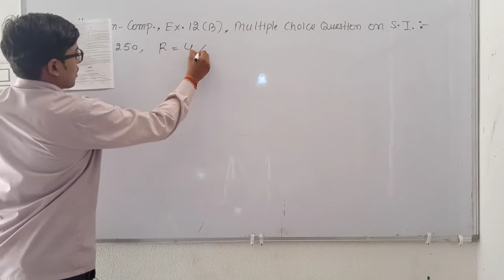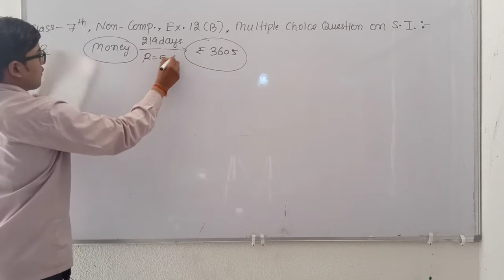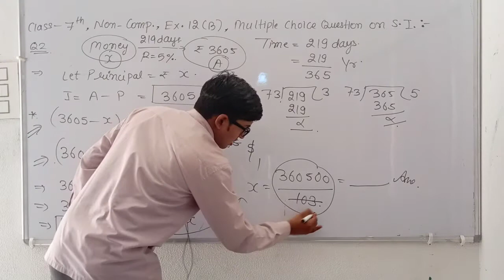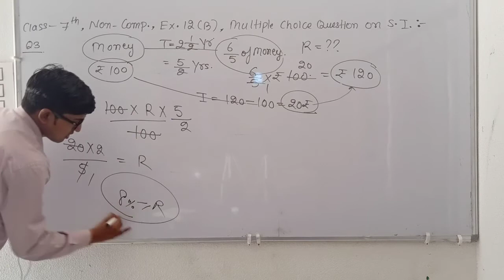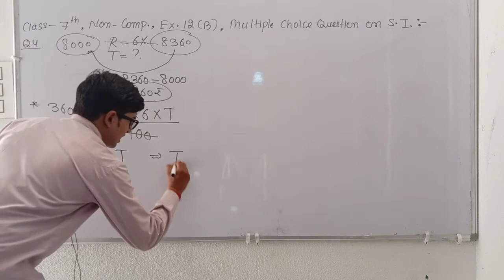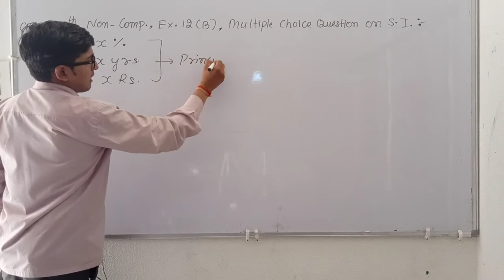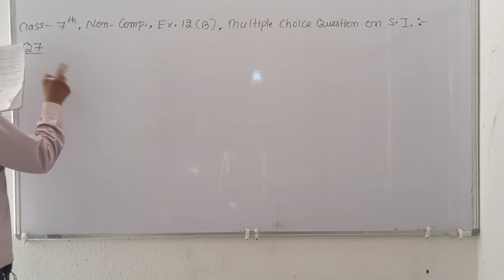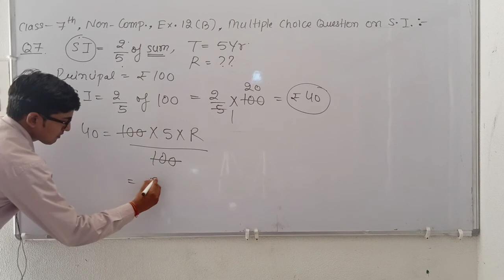Class 7 || RS Agarwal || Ex. 12 ( B ) || Simple Interest || Multiple Choice Questions